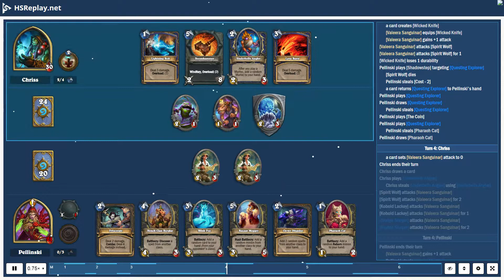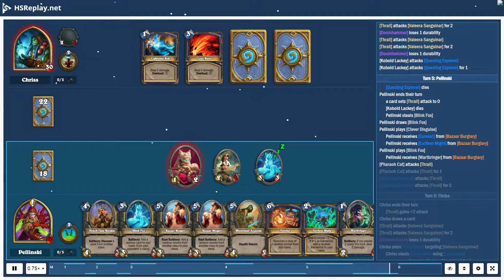ProGaming - Hearthstone, Aggro Overload Shaman(2120) vs Quest Rogue(2399) by Chriss and Pellinski...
ProGaming - Hearthstone, Aggro Overload Shaman(2120) vs Quest Rogue(2399) by Chriss and Pellinski, Ranked - Standard (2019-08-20)

Cards:  Zap!, Earth Shock, Lightning Bolt, Murloc Tidecaller, Sludge Slurper, Voltaic Burst, Earthen Might, Likkim, Rockbiter Weapon, Underbelly Angler, Electra Stormsurge, Feral Spirit, Lava Burst, Spirit of the Frog, Thunderhead, Doomhammer, Backstab, Shadowstep, Bazaar Burglary, Pharaoh Cat, Pilfer, Acidic Swamp Ooze, Clever Disguise, Eviscerate, Questing Explorer, Sap, Underbelly Fence, Blink Fox, EVIL Miscreant, Hench-Clan Burglar, Vendetta, Bazaar Mugger, Tess Greymane

Battle Log:

# Mulligan
# Turn  1:  Chriss
Pellinski  draws [Shadowstep]
Pellinski  steals [Shadowstep]
Pellinski  draws [Eviscerate]
Pellinski  steals [Eviscerate]
Chriss  draws [Sludge Slurper]
Chriss  plays [Sludge Slurper]
Chriss  steals [Sludge Slurper] using [Sludge Slurper]
Chriss  receives [Kobold Lackey] from [Sludge Slurper]
# Turn  1:  Pellinski
Pellinski  ends  their  turn
Pellinski  steals [Hench-Clan Burglar]
Pellinski  draws [Hench-Clan Burglar]
# Turn  2:  Chriss
Chriss  ends  their  turn
Chriss  draws [Underbelly Angler]
Chriss  plays [Kobold Lackey] targeting [Valeera Sanguinar]
Chriss  steals [Kobold Lackey] using [Kobold Lackey]
[Kobold Lackey] damages [Valeera Sanguinar] for  2
[Sludge Slurper] attacks [Valeera Sanguinar]
[Sludge Slurper] attacks [Valeera Sanguinar] for  2
# Turn  2:  Pellinski
Pellinski  draws [Blink Fox]
Pellinski  steals [Blink Fox]
Pellinski  plays [Questing Explorer]
Pellinski  steals [Bazaar Mugger]
Pellinski  draws [Bazaar Mugger]
# Turn  3:  Chriss
Chriss  draws [Lava Burst]
Chriss  plays [Feral Spirit]
Chriss  steals [Feral Spirit] using [Feral Spirit]
[Feral Spirit] summons [Spirit Wolf]
[Kobold Lackey] attacks [Valeera Sanguinar]
[Kobold Lackey] attacks [Valeera Sanguinar] for  1
# Turn  3:  Pellinski
Pellinski  draws [Clever Disguise]
Pellinski  steals [Clever Disguise]
[Questing Explorer] attacks [Spirit Wolf]
[Questing Explorer] attacks [Spirit Wolf] for  2
Pellinski  uses [Dagger Mastery]
a card creates [Wicked Knife]
[Valeera Sanguinar] equips [Wicked Knife]
[Valeera Sanguinar] gains  +1  attack
[Valeera Sanguinar] attacks [Spirit Wolf]
[Valeera Sanguinar] attacks [Spirit Wolf] for  1
[Wicked Knife] loses  1  durability
Pellinski  plays [Shadowstep] targeting [Questing Explorer]
[Spirit Wolf] dies
Pellinski  steals [Cost - 2]
a card returns [Questing Explorer] to  Pellinski's  hand
Pellinski  draws [Questing Explorer]
Pellinski  steals [Questing Explorer]
Pellinski  plays [The Coin]
Pellinski  steals [Pharaoh Cat]
Pellinski  draws [Pharaoh Cat]
# Turn  4:  Chriss
a card sets [Valeera Sanguinar] attack  to  0
Chriss  draws a card
Chriss  plays [Underbelly Angler]
Chriss  steals [Underbelly Angler] using [Underbelly Angler]
[Spirit Wolf] attacks [Valeera Sanguinar]
[Spirit Wolf] attacks [Valeera Sanguinar] for  2
# Turn  4:  Pellinski
Pellinski  plays [Pharaoh Cat]
Pellinski  receives [Wasteland Assassin]
Pellinski  plays [Eviscerate] targeting [Spirit Wolf]
[Eviscerate] damages [Spirit Wolf] for  4
[Questing Explorer] attacks [Underbelly Angler]
[Spirit Wolf] dies
[Questing Explorer] attacks [Underbelly Angler] for  2
[Valeera Sanguinar] attacks [Underbelly Angler]
[Valeera Sanguinar] attacks [Underbelly Angler] for  1
[Questing Explorer] attacks [Sludge Slurper]
[Underbelly Angler] dies
[Questing Explorer] sets [Valeera Sanguinar] attack  to  0
[Wicked Knife] breaks
[Questing Explorer] attacks [Sludg...